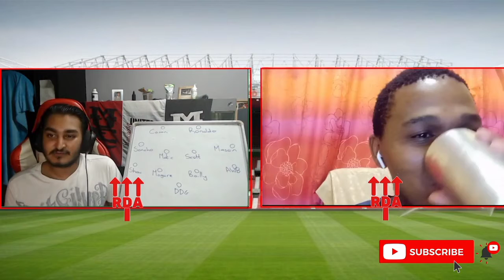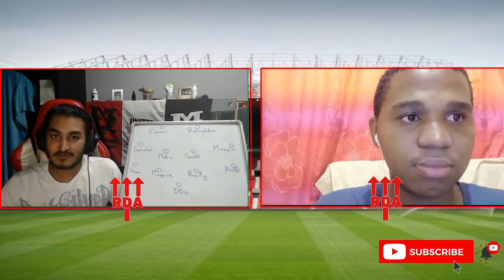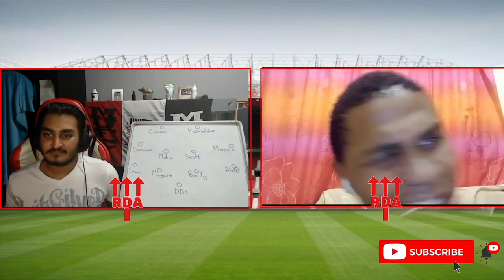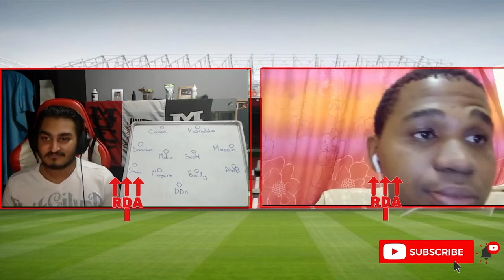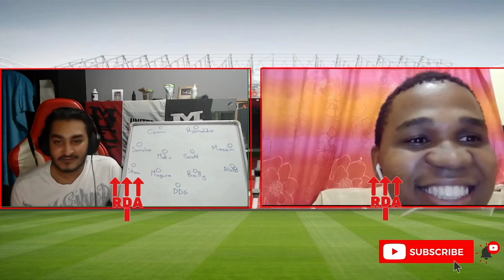Discussion: How Good were United ?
How Good were Manchester United against Burnley?  Join us as we Discuss the game